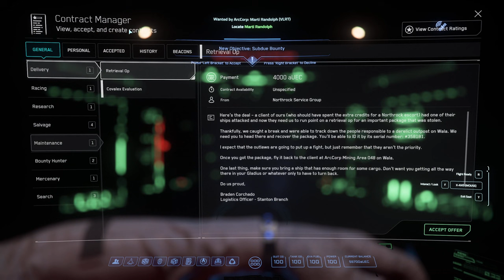Anvil Terrapin aka Space Turtle is still the best for low level bounties.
Since we are going to be playing 3.19 patch for a while in Star Citizen, I decided to start leveling up my bounty hunters guild rep in order to get more lucrative bounties to make easy credits. We has few weird evenings lately so today I'm going back to my proven Terrapin to do some bounties.